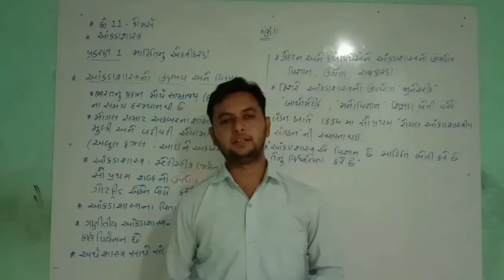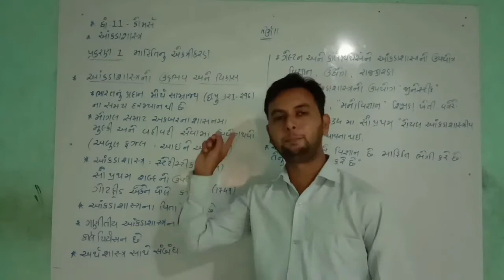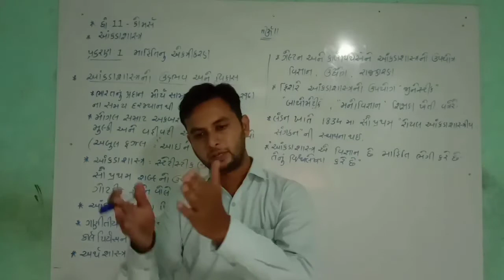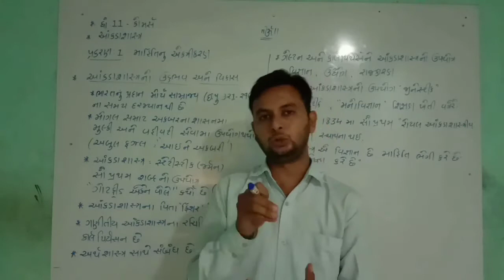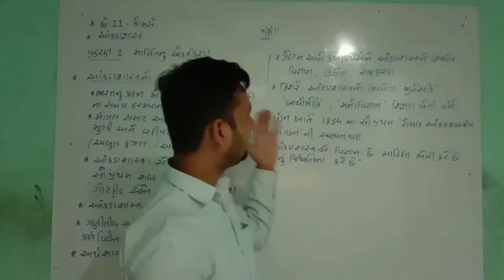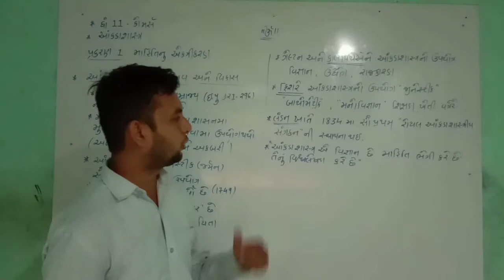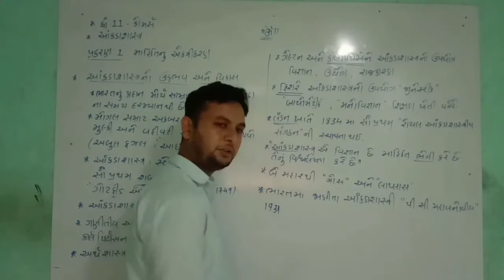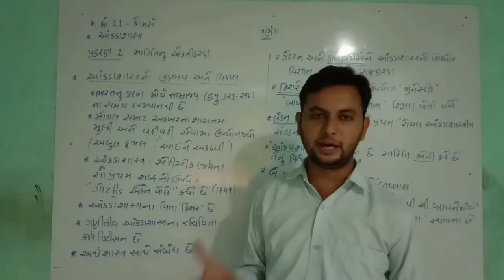Std-11Com Stat Chap-1 માહિતીનું એકત્રીકરણ | Part-1